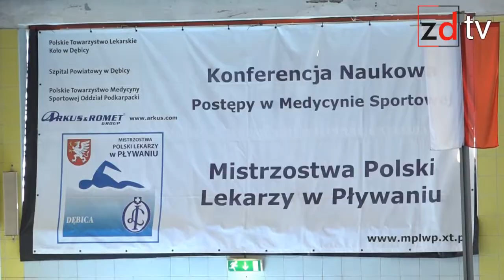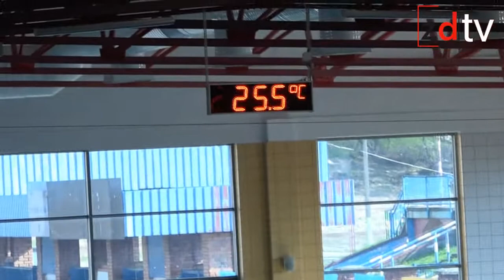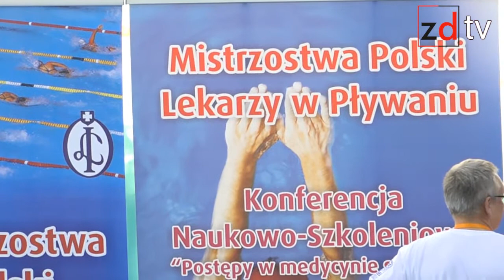XI Mistrzostwa Polski Lekarzy w Pływaniu w Dębicy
23 -25 kwietnia 2015 , MOSiR Dębica